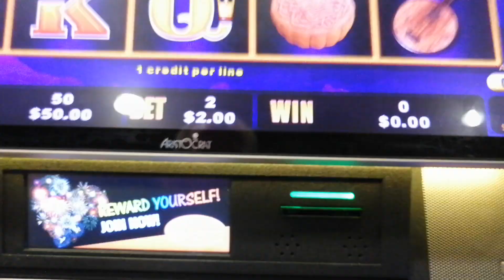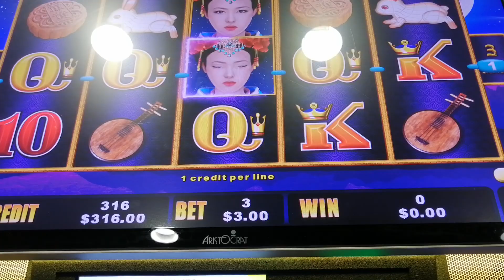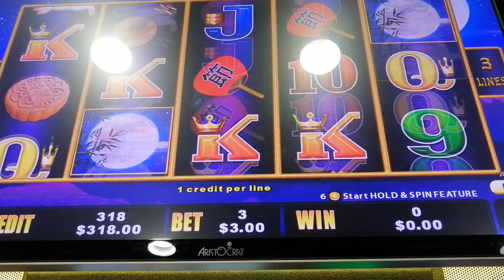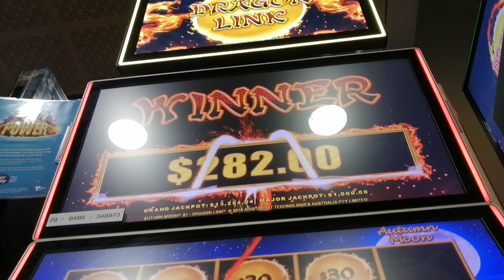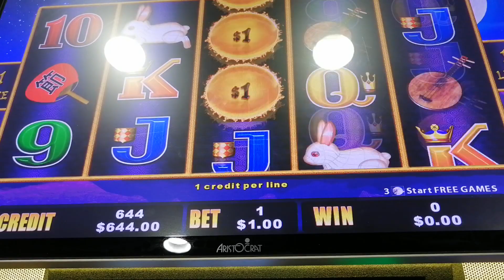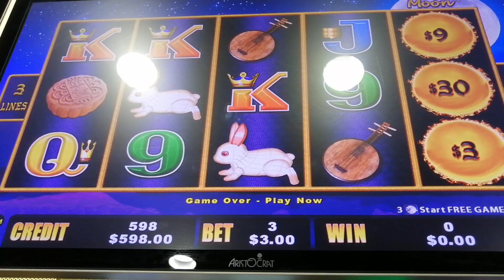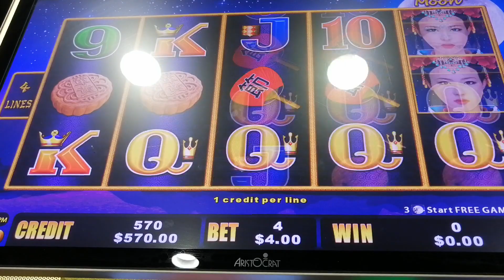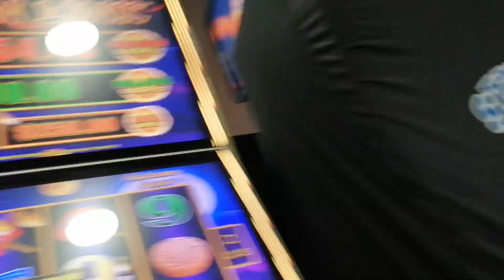$5 max Bet free spins Live Play $50 /// best win of 2021